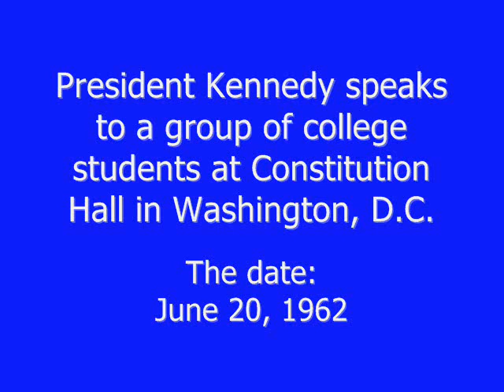JFK SPEAKS TO A GROUP OF COLLEGE STUDENTS IN WASHINGTON, D.C. (JUNE 20, 1962)